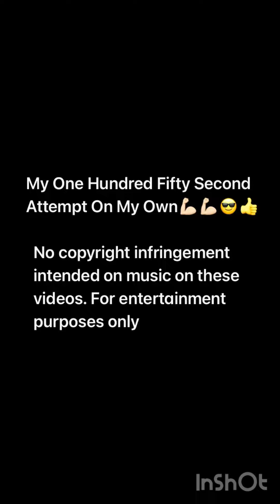My One Hundred Fifty Second Attempt On My Own💪🏼💪🏼💪🏼😎👍